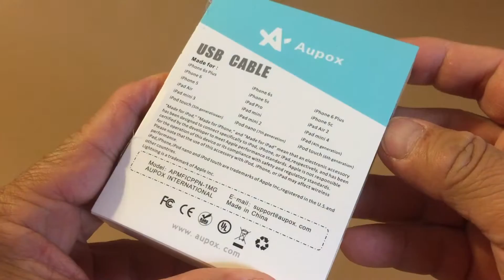Unboxing Lightning Fast MFi Certified Aupox Nylon Braided Lightning cable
MFi Certified Aupox Nylon Braided Lightning to USB Cable 1m/3.3ft  charging cable